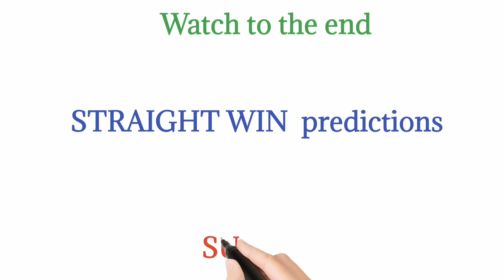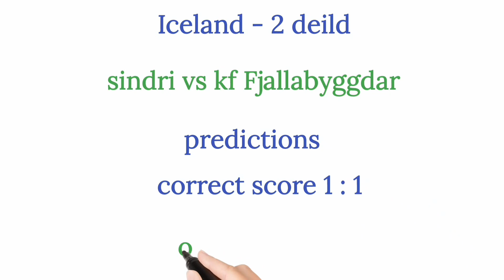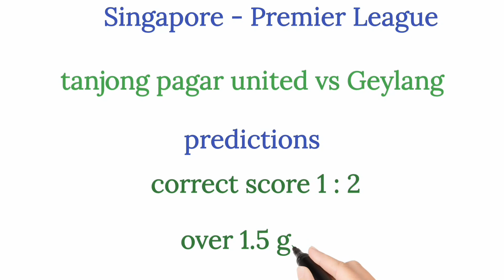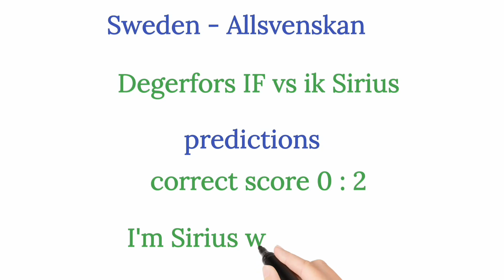CORRECT SCORE PREDICTIONS TODAY 15/7/2023/FOOTBALL PREDICTIONS TODAY/SOCCER PICKS FOR TODAY#betting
welcome to today's football predictions and analysis.combine 2 - 3 matches per betslip.